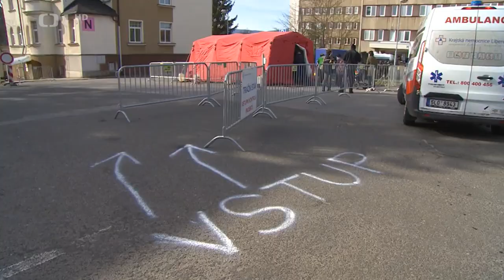EUC Mamocentrum Ústí nad Labem v reportáži ČT 1